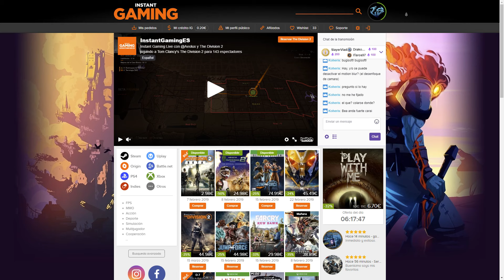Razor Squadron + Colorful Abilities & Currencies - Star Wars Battlefront 2 Mods EP. 2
Dejad vuestro Like si os ha gustado.